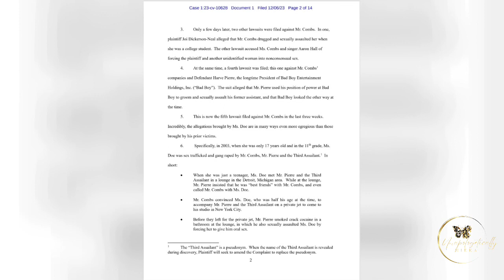Sean Puffy Combs; Exposed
Homeland Security agents conducted searches of Holmby Hills and Miami mansions owned by Sean “Diddy” Combs on Monday as part of a federal inquiry into sex trafficking allegations involving the hip-hop and liquor mogul, law enforcement sources said.

The 17,000-square-foot mansion where Combs debuted his last album a year ago was flooded with Homeland Security Investigations agents, who served a search warrant and gathered evidence on behalf of an investigation being run by the prosecutors in the Southern District of New York, according to law enforcement officials familiar with the inquiry.

“Earlier today, Homeland Security Investigations New York executed law enforcement actions as part of an ongoing investigation, with assistance from HSI Los Angeles, HSI Miami, and our local law enforcement partners. We will provide further information as it becomes available,” an HSI spokesman said in a statement.

Shawn Holley, an attorney for Combs, did not immediately respond to requests for comment.

A hip-hop star turned entrepreneur, Combs has become the focus of sexual assault and sex trafficking allegations in the last year. The raid is the latest and most serious threat to his gilded lifestyle.

Four female plaintiffs have filed civil lawsuits against Combs accusing him of rape, sex trafficking a minor, assault and a litany of other alleged abuses, imperiling his empire and sending shock waves through the music industry.

Combs, 54, amassed his fortune first as a hip-hop producer, artist and founder of Bad Boy Entertainment, the label that launched the career of the late Notorious B.I.G., among others. He later added lucrative fashion and liquor companies to his ventures, most notably Sean John and Cîroc vodka.